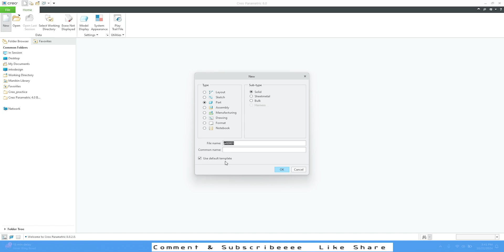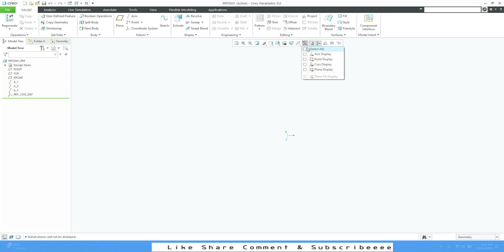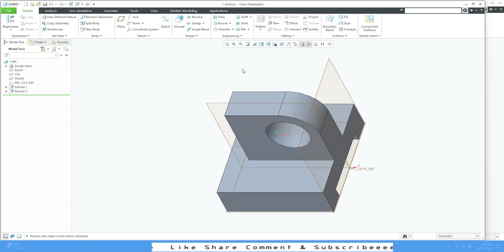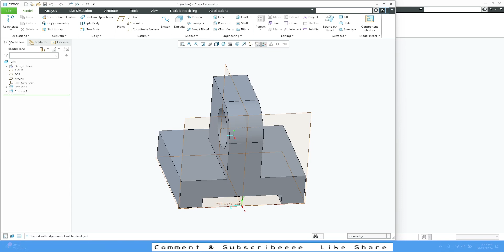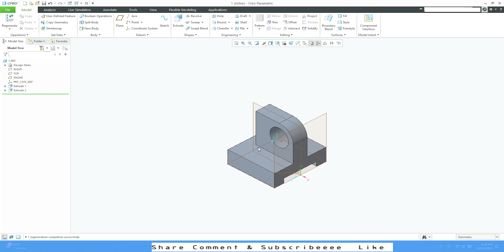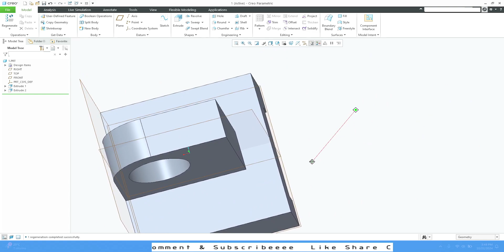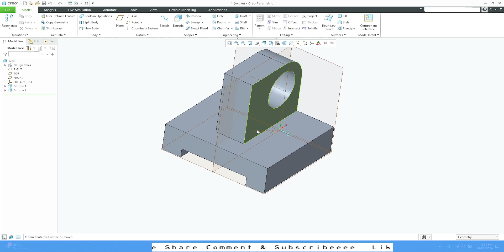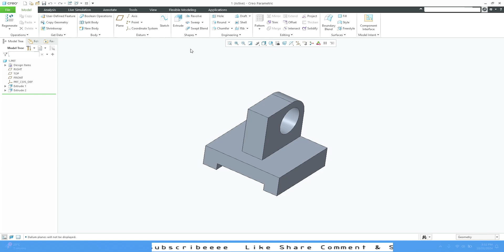Creo Part Modeling for beginners #1